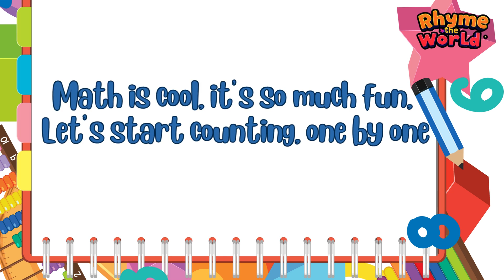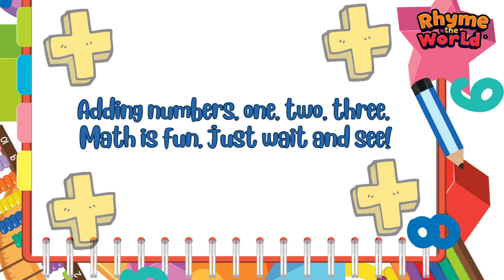My Maths Cool Math Adding Song |Numbers Song For Kids| Rhyme the World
Discover the joy of learning math with our "Cool Math" video for kids! Designed to make math fun and engaging, this video features interactive games and activities that help children master essential math skills. Dive into the world of "Algebra 1" with our fun and educational video, perfect for kids tackling pre-algebra concepts in 5th grade math. Our video offers a clear introduction to algebraic principles, making "Algebra 1" easy to grasp for young learners. With tools like My Maths and Gauthmath, we make complex ideas simple and engaging. Whether you're brushing up on pre-algebra or mastering new 5th grade math skills, this video is designed to support your journey with the help of My Maths and Gauthmath. Perfect for students and parents alike, our content aims to build confidence in math, one step at a time.

Lyrics:
Cool Math Rhyme"

Math is cool, it’s so much fun,
Let’s start counting, one by one,
One, two, three, and four,
Let’s count numbers, let’s count more!

Math is cool, math is neat,
Let’s all clap and move our feet,
Adding numbers, one, two, three,
Math is fun, just wait and see!

Can you count to five with me?
One, two, three, four, five—so easy!
Now let’s add, it’s not too tough,
One plus one—is that enough?
(And the answer is: "Two!")

Now let’s add, it’s easy to do,
One plus two—what’s the view?
(And the answer is: "Three!")
Three’s the number, that’s the key,
Math is fun, as you can see!

How about we add some more?
Two plus two—what’s the score?
(And the answer is: "Four!")
Four’s the answer, you did great,
Math is cool, don’t hesitate!

Let’s keep going, up we climb,
Two plus three—what’s the time?
(And the answer is: "Five!")
Five’s the number, we’re on track,
Math is fun, no turning back!

Can we add just one more time?
Three plus three—what’s the rhyme?
(And the answer is: "Six!")
Six is it, you know it well,
Math is cool, we’re under its spell!

Math is everywhere we look,
In every game and in every book,
So let’s keep learning every day,
Cool math is here to stay!